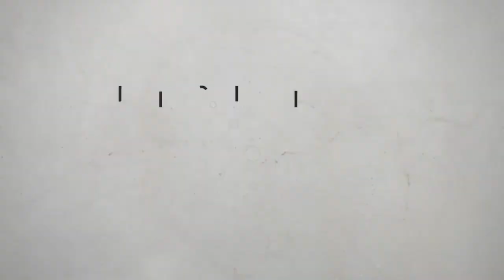Corridors of Time - Part 1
Time to save Saint-XIV